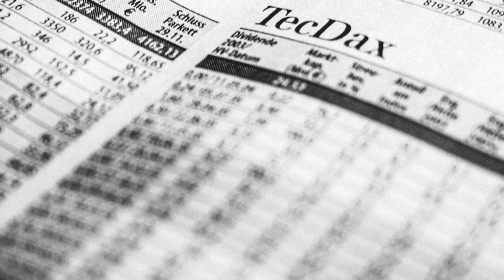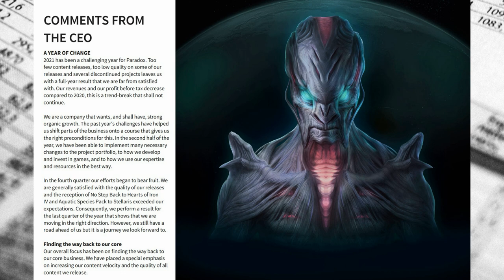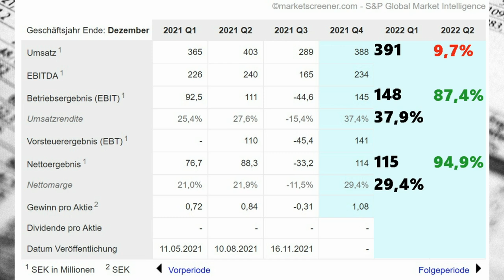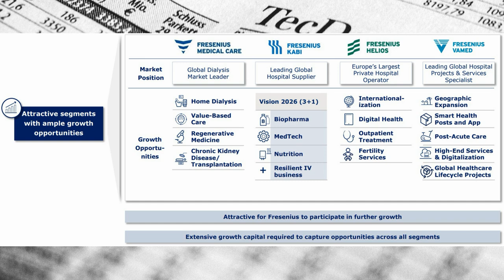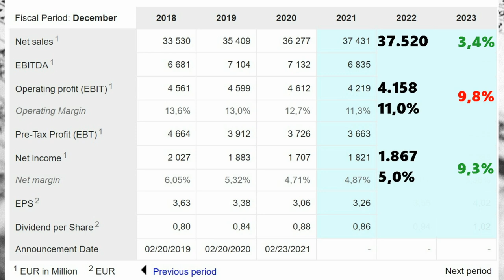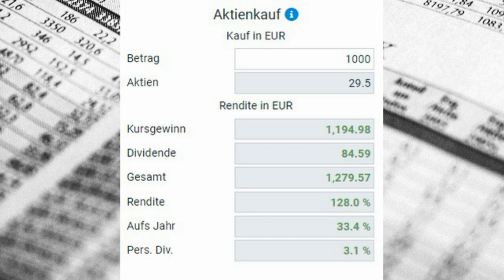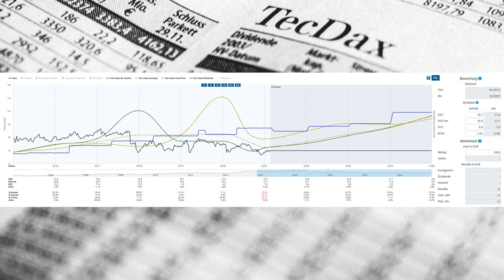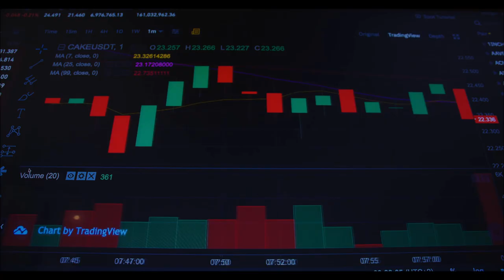Frische Quartalszahlen: Paradox Interactive und Fresenius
Willkommen zu den Börsen News.

Heute mit einer Sonderfolge von den frisch veröffentlichten Quartalszahlen, bzw. Jahresabschlüssen von Paradox Interactive und Fresenius. Inklusive der börsennotierten Tochtergesellschaft Fresenius Medical.

Wie stehst Du zu den beiden Unternehmen?
Schreib es gerne in die Kommentare.

Viel Spaß :-)
Zur Recherche benutzten wir unter anderem den Aktienfinder.
Übersichtlich und kompakt.

Du suchst noch einen Broker?
Wir können diese 2 empfehlen

(*diese Links sind Affliate Links. Bei Kontoeröffnung erhalten wir eine Provision. Für Euch entsteht kein Nachteil)
Timestamps:
Einleitung 0:00
Paradox Interactive 0:31
Fresenius 6:30
Fresenius Medical Care 10:18